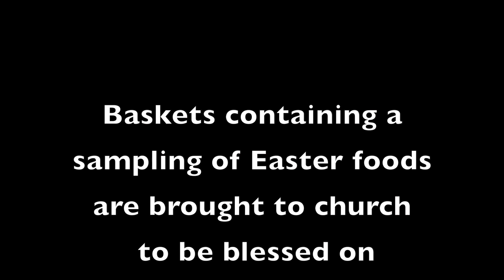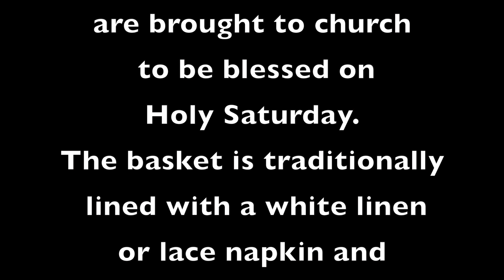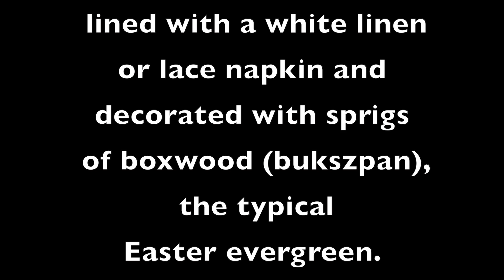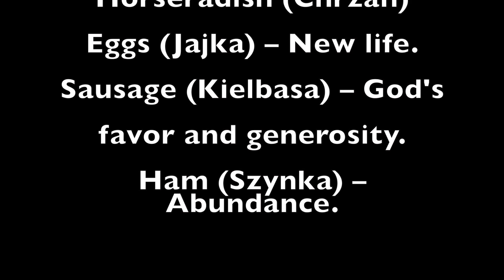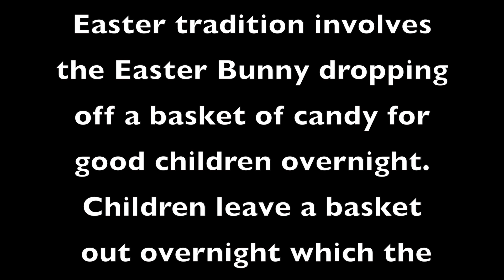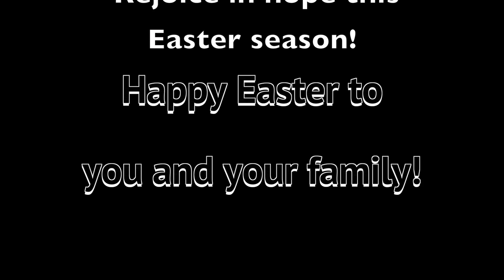Resurrection Parish Holy Saturday "Blessing of Easter Food" by Deacon Richard Reck on April 16, 2022